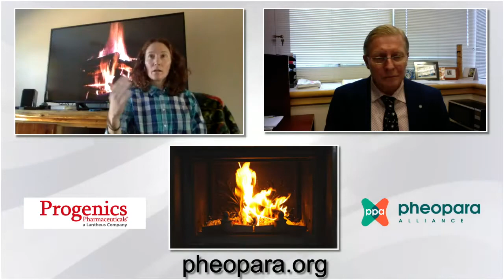Pheo Para Alliance Webinar Series - Ask the Doc/Fireside Chat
Special thanks to progenics for making this webinar series possible through an educational grant.

The information presented on this webinar is for educational purposes only and should not substitute the advice of your doctor(s) and medical team because they have in-depth knowledge of your medical history and current situation.

See list of questions and video timing below.

Q1 at 7:42: Are pheos and paras considered cancer?
Q2 at 9:00: What advice do you have for patients who are symptomatic, elevated metanephrines and some uptake on an MIBG scan but there isn’t an actual tumor seen?
Q3 at 13:33: Can a non-secreting non-genetic pheo or para start secreting especially if it is a glomus vagale?
Q4 at 16:30: Are there more people being diagnosed with pheo or para?
Q5 at 20:15: Do you recommend the plasma metanephrine test more than the 24-hour urine test?
Q6 at 23:25: What do we know about the percentage of recurrence after a surgery?
Q7 at 26:15: Can you give us a brief overview of some new treatments?
Q8 at 31:57: For patients that have had a heck/neck paraglioma post-surgery and they are worried about their vocal chords.  What is available for them?
Q9 at 35:37: For a patient who is trying to decide whether or not they should have their pheo or para removed.  The doc feels like they can effectively remove it, what should they do?
Q10 at 39:00: For pregnant patients, when should surgery be done, how long after deliver, are there guidelines available for pregnant patients?
Q11 at 42:12: Is there a connection between the FH mutation and pheo para?
Q12 at 44:03: What are screening recommendations for children and adults?
Q13 at 47:59: What are the determinants that might predict a GIST or pheo para with SDHx?
Q14 at 50:50: Is it possible to be positive for a genetic mutation then test again and not have a genetic mutation?
Q15 at 54:20: Can you discuss autonomic dysfunction after surgery?
Q16 at 55:50: How do we prepare for the different scans?
Q17 at 57:45: Can you prevent a pheo para crisis?  Are small and large tumors equally likely to put a patient into pheo para crisis?
Q18 at 1:03:12: Is it helpful to take Vitamin C for pheo para patients?
Q19 at 1:08:13: 30-year old with SDHD with multiple neck paras taking sandostatin with no growth for the past few years.  Doctor wants to stop sandostatin, can you please provide comment?